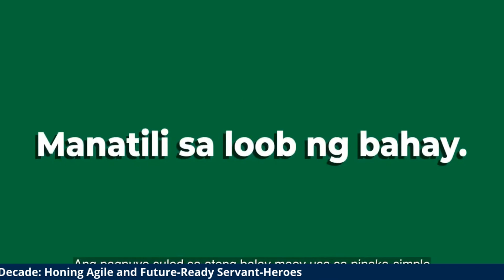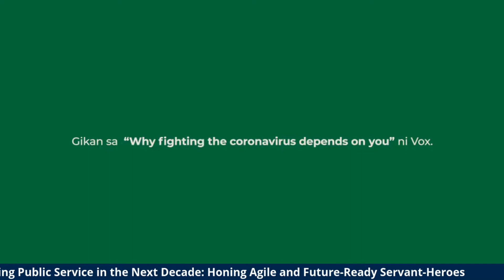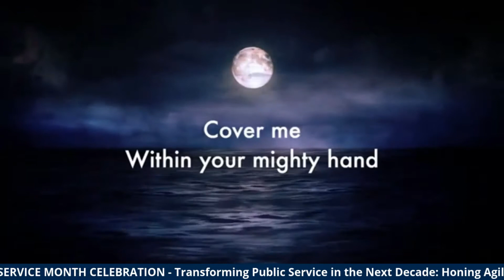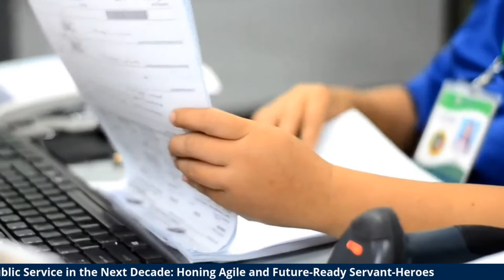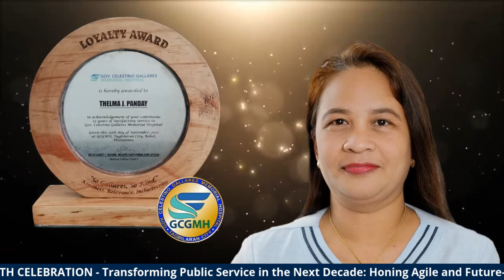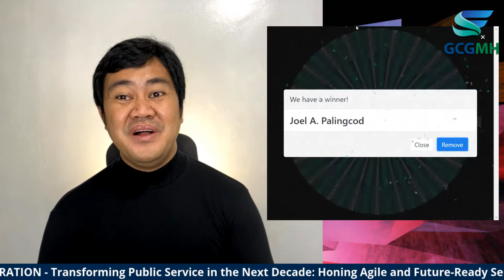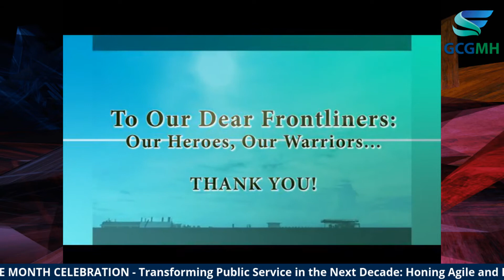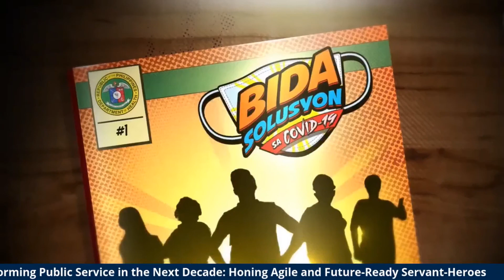121st Philippine Civil Service Anniversary | 2021 GCGMH Loyalty Awardees | Virtual Program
Join us mga Ka-Gallares as we join the entire nation in celebrating the 121st Philippine Civil Service Anniversary with the theme - Transforming Public Service in the Next Decade: Honing Agile and Future-Ready Servant-Heroes